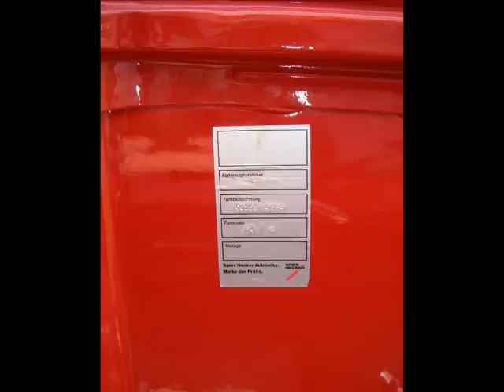Fiat 126 Cabrio: Pop Beach + Klapper. (fiat-126.nl)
Firma Pop (Germany) has build 700 cars. 560 watercooled, 140 aircooled engine. Just a handfull were made like this Pop Beach, without doors.
To go camping: Rooftent on small trailer.
"New music due to copywrite"